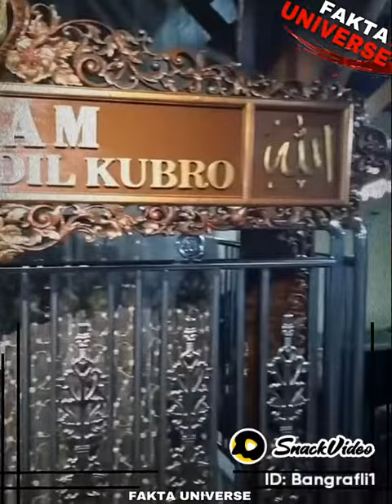WALIYULLAH SYEKH JUMADIL KUBRO 👍👍👍